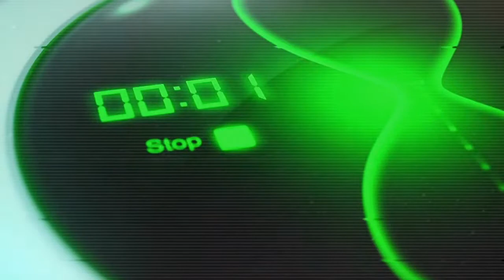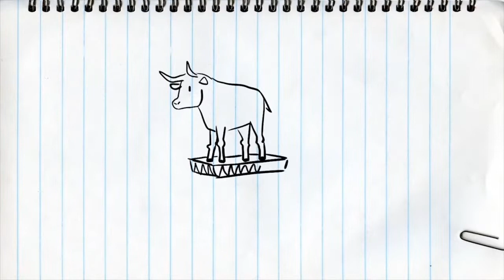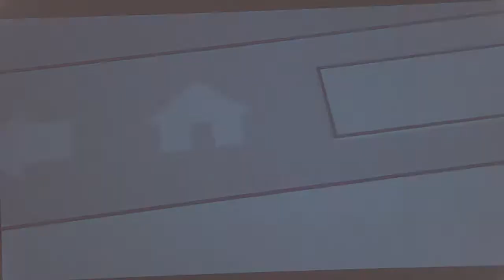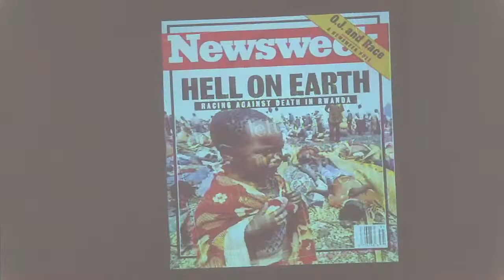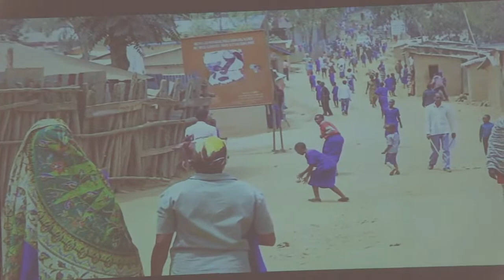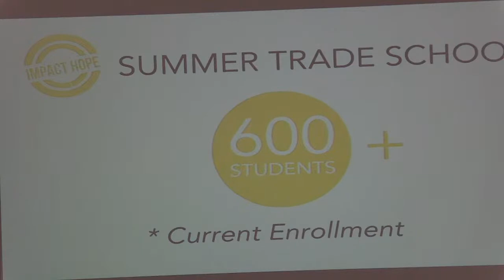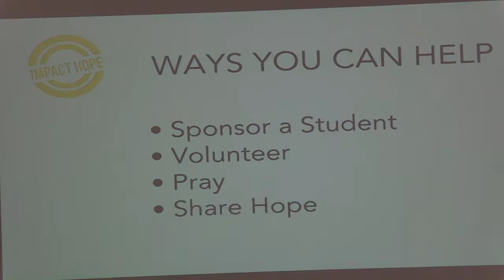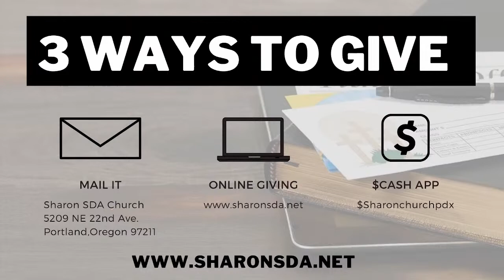Extreme Makeover-THE SERMON SERIES // Dr. Roscoe Shield, Jr. // September 18, 2021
Sharon SDA Church Live In-Person Worship Experience